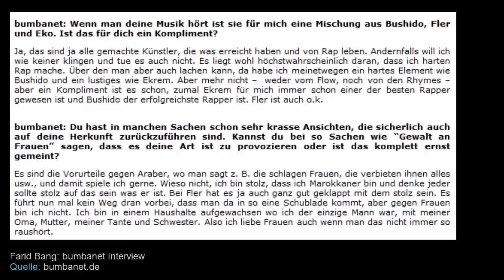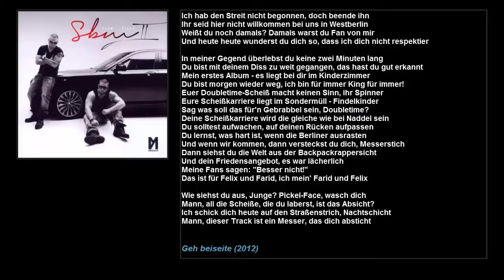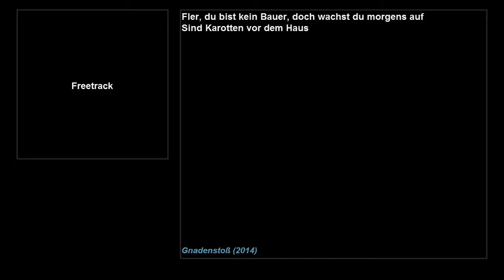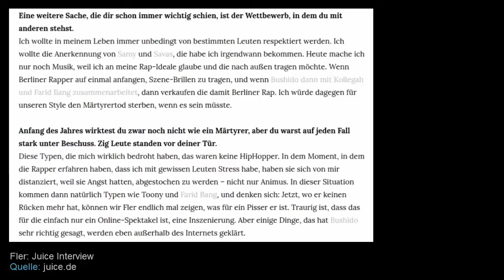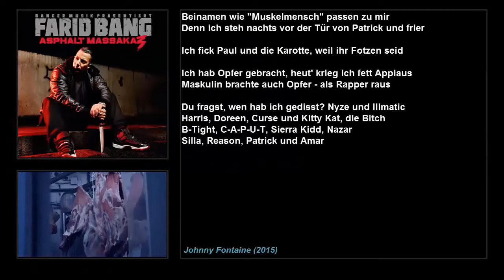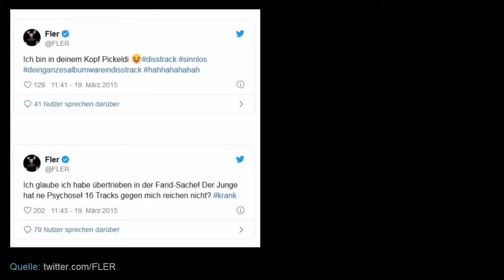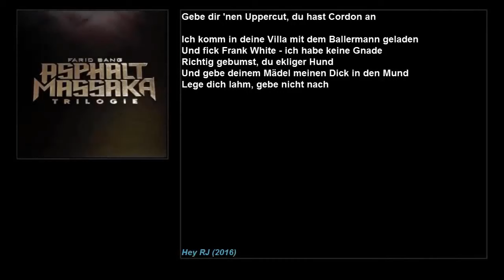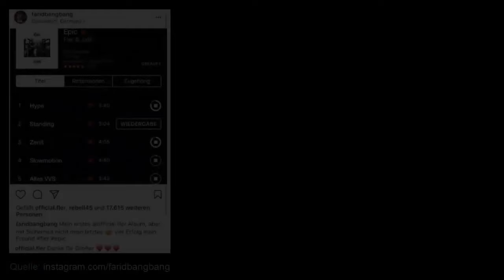Wie alles begann #5 - Farid Bang vs. Fler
Chronologische Zusammenfassung der Ereignisse. Was bisher geschah.
Vor vier Jahren habe ich dieses Video mit einem Trailer angekündigt. Ich bin froh, euch jetzt das Ergebnis präsentieren zu können.

00:00:00 Intro
00:00:20 2008
00:01:30 2009
00:10:58 2010
00:21:17 2011
00:27:35 2012
00:38:12 2013
00:48:37 2014
01:53:44 2015
03:05:45 2016
03:26:41 2017

Hintergrundmusik:
Elektro Eko feat. PA Sports - Oh
Fler - Blut auf dem Dancefloor
Fler - Alles gefickt
Benny Hill Theme
Jingle Punks - Pedro versus the World
Edvard Grieg - Morning Mood
Bill Conti - Going the Distance (Rocky Soundtrack)
Vince DiCola - Training Montage (Rocky IV Soundtrack)
Vince DiCola - War (Rocky IV Soundtrack)
Vince DiCola - War (Rocky IV Enhanced FIlm Version)
Wir bleiben zusammen (Pokemon Soundtrack)

Das Videomaterial ist Eigentum von:
Farid Bang (Banger Musik)
Fler (Maskulin)
16bars
Backspin
BMTV Urban
DEF
Disslike
Gannikus.com
GNP1
Hiphop.de
Letzte Runde
Mixery Raw Deluxe
rap.de
rapupdate
Selfmade Records
TV Strassensound